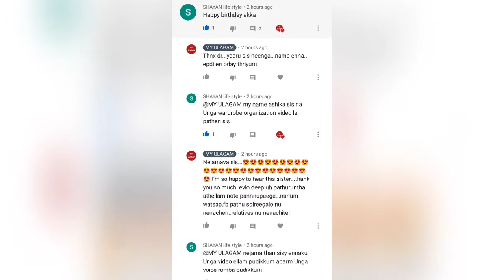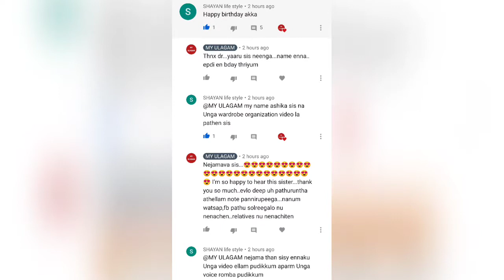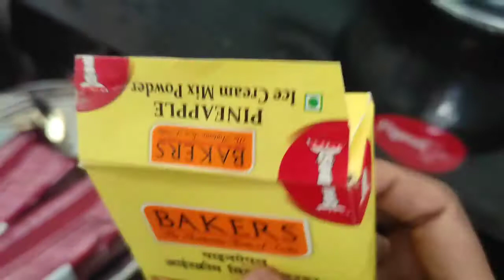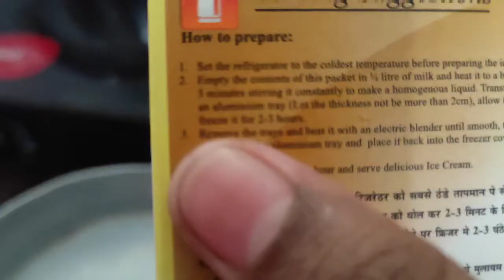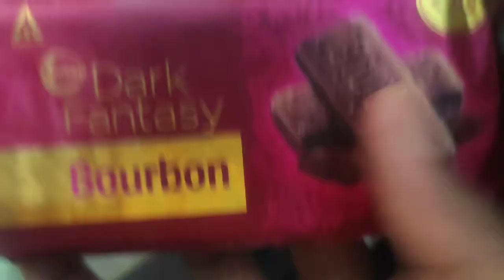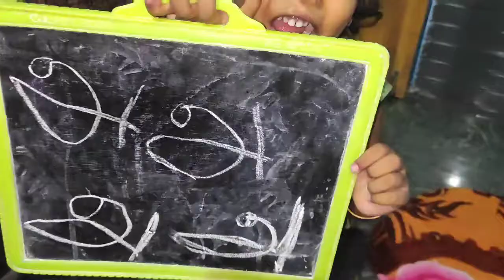My birthday vlog in tamil || A day in my life vlog in tamil || 90's kids favourite mittais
This video is all about my birthday vlog. Intha vlog la 90's kid oda favourite mittaigal lam kamichirukka😋 Ellarum pudikum nu nenaikure☺️

Intha video pudichiruntha like pannunga 😁👍. Innum na epdi videos make pannalam nu comments la sollunga🥰